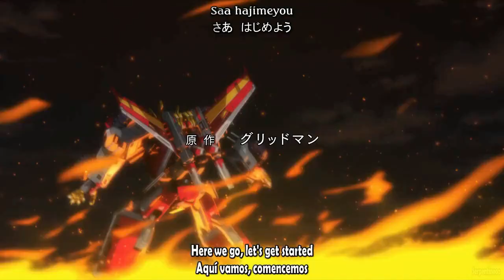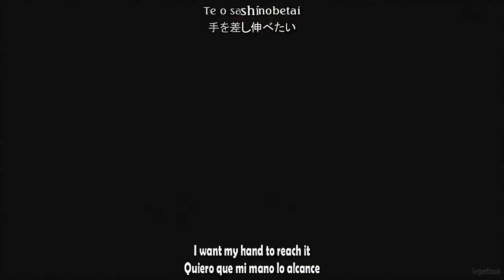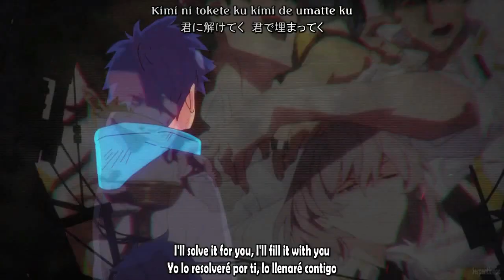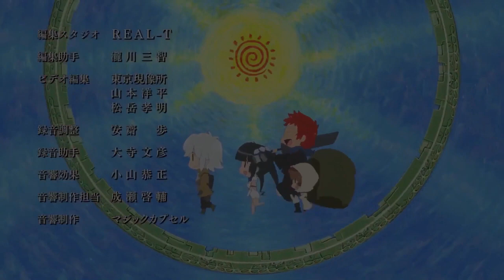SSSS.DYNAZENON OP Full /『Masayoshi Ooishi - Imperfect』/【AMV Lyrics】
Anime: SSSS.DYNAZENON
Opening: Imperfect

Artista: Masayoshi Ooishi

Apoya la canción